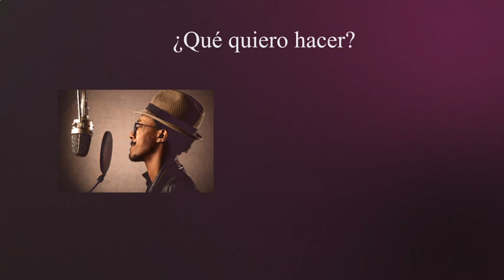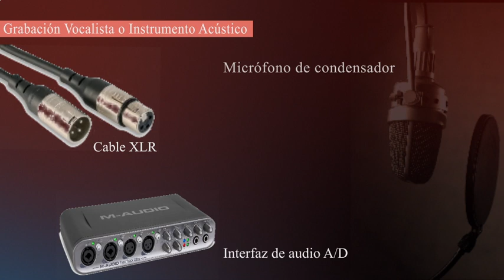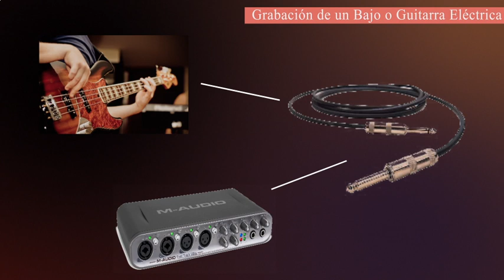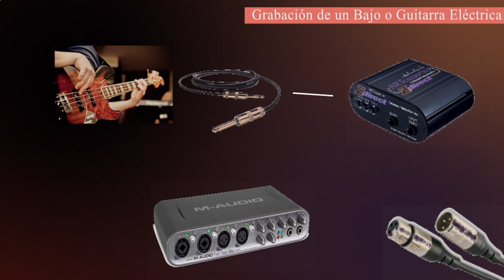Conexiones básicas para grabar en un Home Studio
Tarea N°1 Producción Musical Angélica Guevara